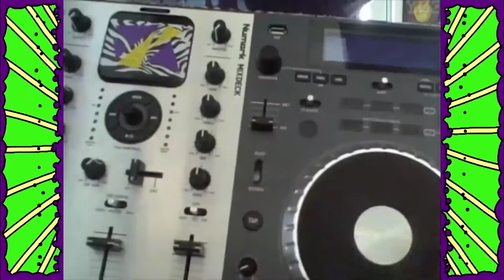Song Farts - Trump / Hilary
This is how I feel about seeing anybody talk about this crapfest of an electoral season nowadays.

Song Farts is Craig DelBonis